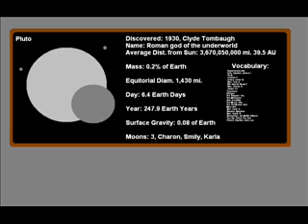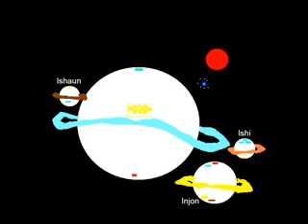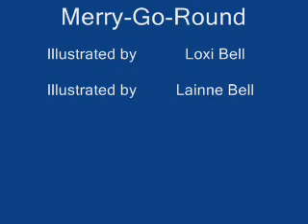Merry_Go_Round.wmv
A compilation of the kids' digital artwork, set to the Mermen.